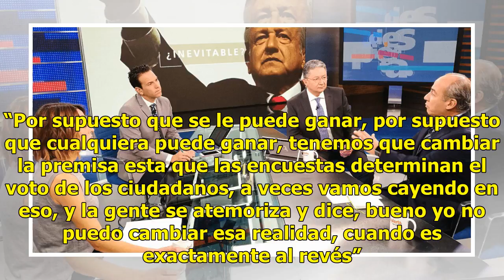Felipe Calderón habla de los candidatos a la Presidencia en Despierta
En Despierta con Loret, Felipe Calderón, expresidente de México, dijo que todos los candidatos a la Presidencia tienen defectos y virtudes. Comenzó con Andrés Manuel López Obrador. “Es el candidato de Morena que propone ideas que le pueden causar un daño muy importante al país”, señaló. Sobre José A...